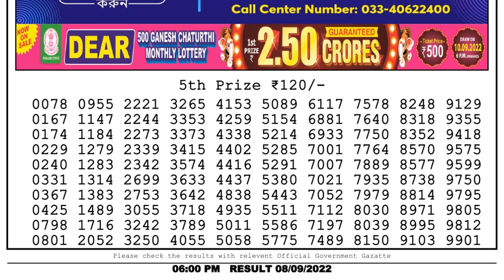🔴 Lottery Sambad Live 06:00pm 08/09/2022 Day Nagaland State Dear Lottery Result Pdf Download